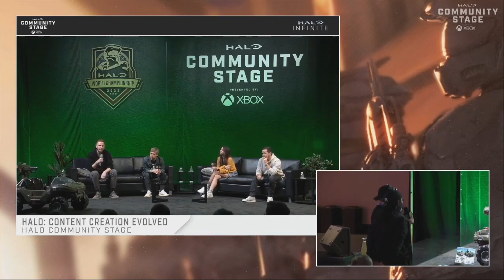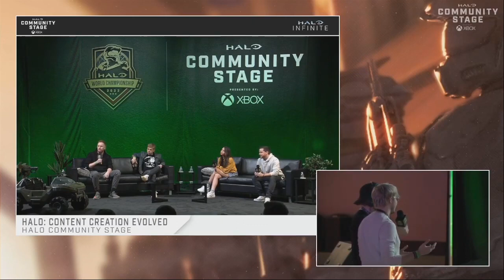Halo Content Creation Evolved Panel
This past weekend, I attended the HCS World Championship event in Seattle!
On this first day I was on a panel with Uber Nick, HiddenXperia, and Alyek.
We chatted content creation & shared some of our best advice. Enjoy!